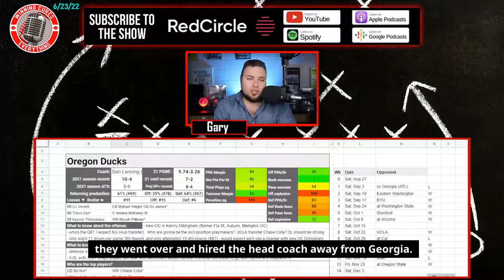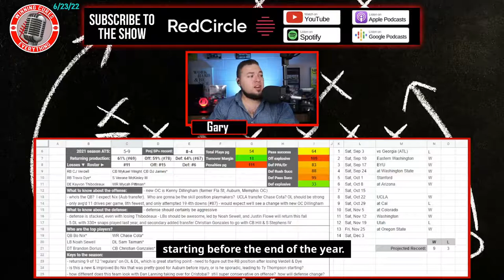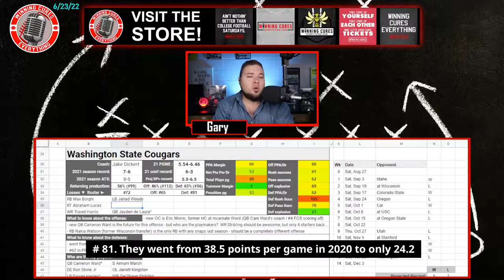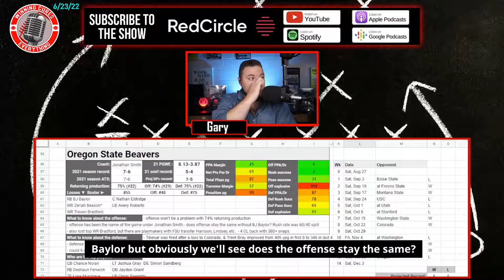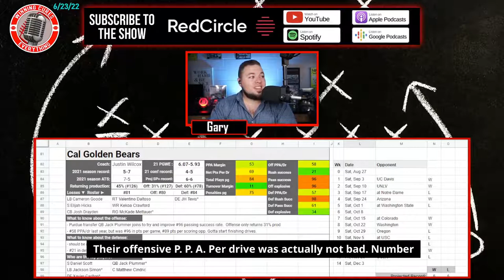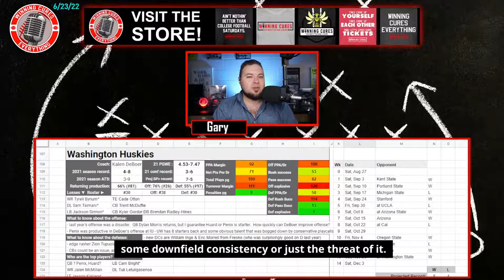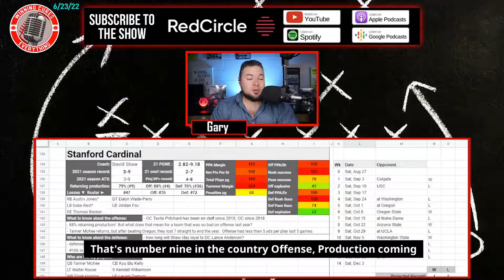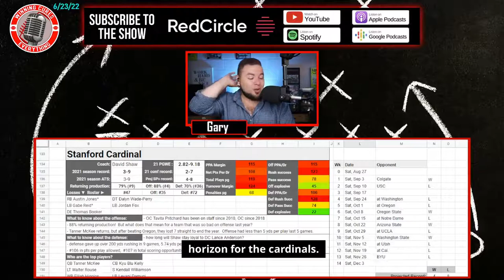Pac 12 North Football Predictions & Preview 2022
Gary previews & gives his predictions on the 2022 college football season for the Pac 12 North.  Breaking down the following Pac 12 teams:

- Oregon Ducks
- Washington State Cougars
- Oregon State Beavers
- Cal Golden Bears
- Washington Huskies
- Stanford Cardinal

...and yes, I know that they've changed to no divisions this year, but I'm still rolling with them in this order.